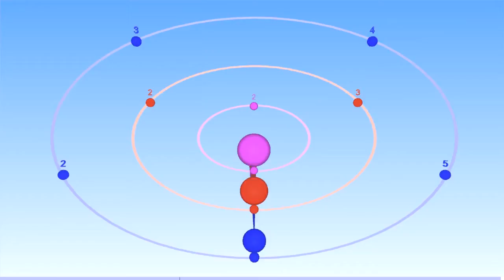5:3:2 polyrhythm playing 5th 3rd and 2nd harmonics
These are the pitches of a major chord tuned to pure harmonics